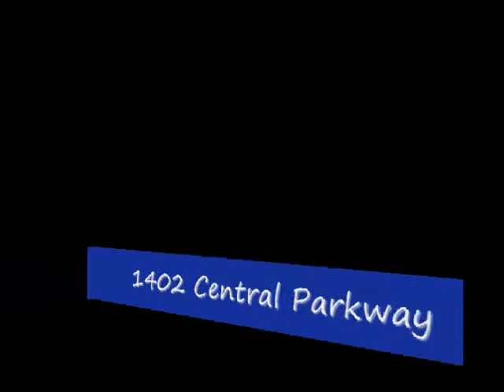Lynette Brown Show Power Of Giving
Television Talk Show